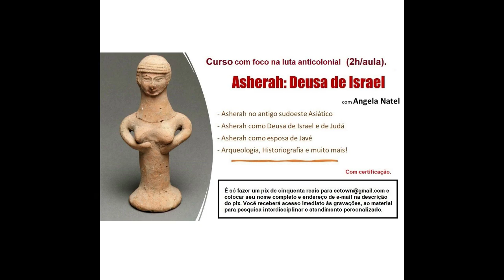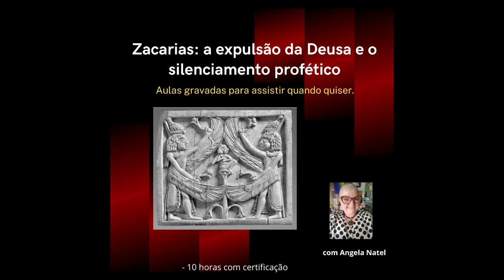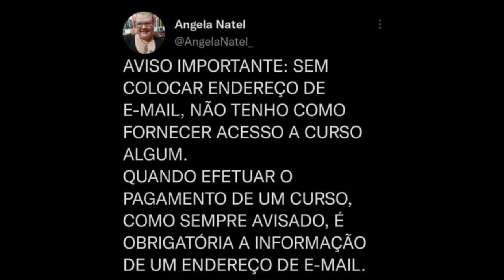Atenção para bolsas disponíveis nos cursos!